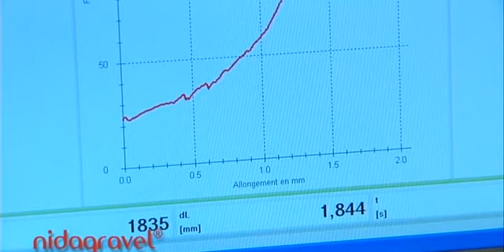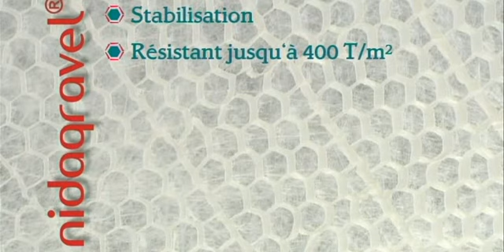Nidagravel Pose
Nidagravel, stabilisateur pour gravier, Pose et Avantage. Vidéo de mise en oeuvre à voir chez Pierre & Sol à